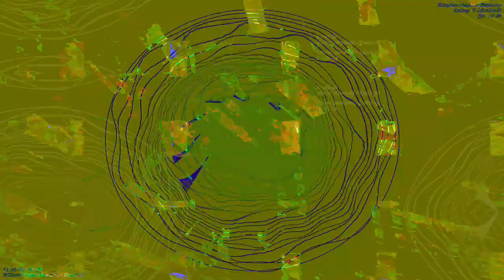[EPILEPSY WARNING] Movie 23 04 22 15h02m17s *Photosensitivity Warning*